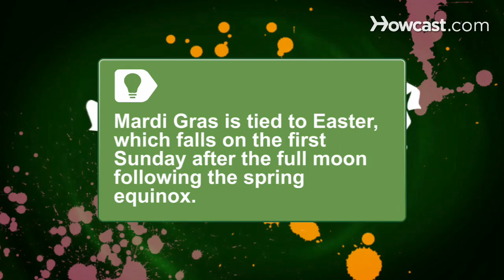How to Understand the Meaning of Mardi Gras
Mardi Gras is a mid-winter revelry that has ancient origins. Here are some ways to make meaning of the madness.

Step 1: Visit Rome
Take a trip to Rome. The ancient Romans celebrated a raucous festival known as Lupercalia each year in mid-February. The festival was marked by cakes and the sacrifices of goats and a dog.

Step 2: Visit a medieval cathedral
Visit a medieval cathedral while you are in Italy. Just as the early Church found new interpretations for Pagan rituals honoring the winter solstice and spring equinox, it transformed the Lupercalia into Mardi Gras.

Tip
Mardi Gras is tied to Easter, which falls on the first Sunday after the full moon following the spring equinox.

Step 3: Enjoy a feast
Enjoy a feast the day before Lent. In medieval Europe, Mardi Gras was a day of feasting. It was marked by the slaughter of a bull or ox, and became known as Fat Tuesday, or Mardi Gras in French.

Step 4: Visit New Orleans
Hop a flight to New Orleans. French settlers brought Mardi Gras to Louisiana in the late 17th century, and the holiday was deeply rooted in New Orleans culture by the 1830s. A secret society called the Mistick Krewe of Comus staged the first large-scale Mardi Gras parade in New Orleans in 1857.

Step 5: Have some cake
Enjoy a Mardi Gras King cake. These cakes are decorated in traditional Mardi Gras colors -- purple, green, and gold. Purple represents justice, green represents faith, and gold represents power. Now you can have your cake and make sense out of one of the best parties in the U.S.

Kern Studios was established in 1947 to create floats for Mardi Gras, and is now one of the largest float builders in the world.